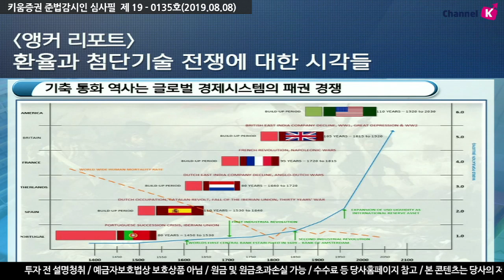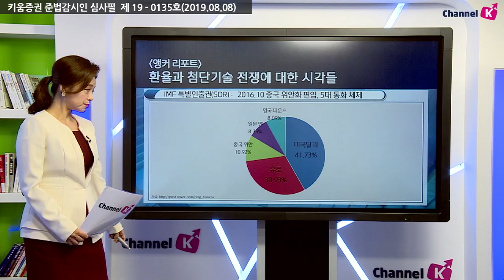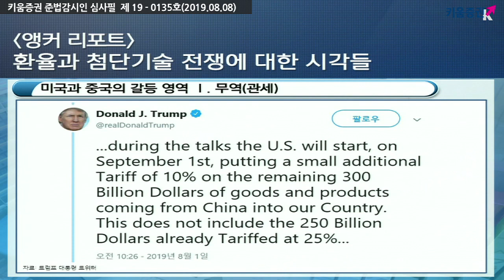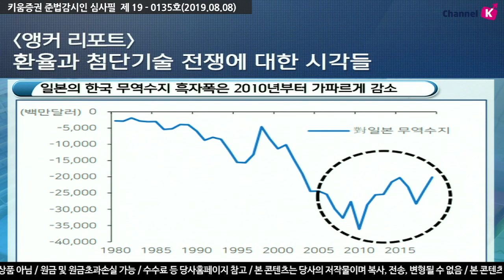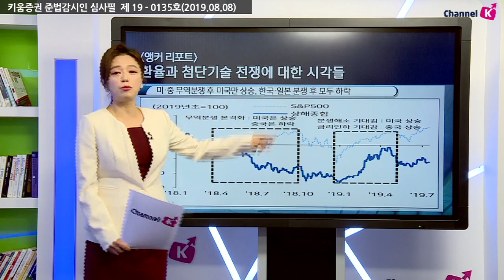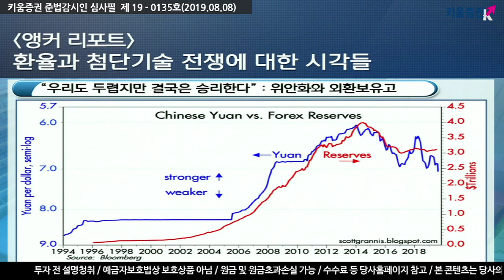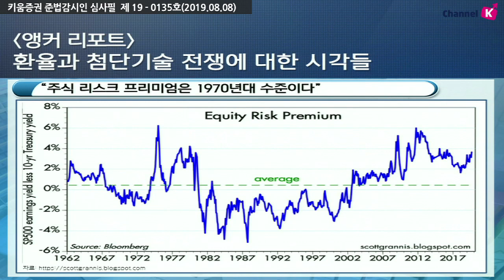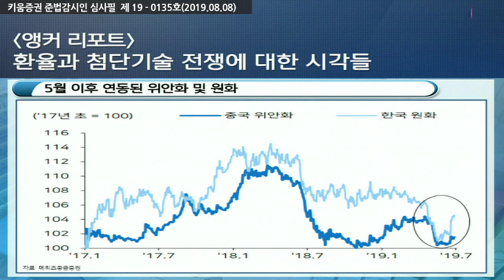[주식투자] 김순영 앵커의 시장분석 /환율과 첨단기술 전쟁에 대한 시각들(19.08.08)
기축 통화 역사는 글로벌 경제시스텀의 패권 경쟁
현재는 '미국(달러) 중심' 글로벌 경제시스템
IMF 특별인출권(SDR) : 2016년, 10월 중국 위안화 편입,
5대 통화 체제
미국과 중국의 갈등 영역
무역(관세) ·환율(가치의 절하)·첨단기술
일본의 한국 무역수지 흑자폭은 2010년부터 가파르게 감소
삼성전자의 비메모리 반도체 전환 시기와 유사
EUV향 포토레지스트 중심 규제에 대한 합리적인 의심
미중 무역분쟁 후 미국만 상승, 한일 분쟁 후 모두 하락
현재 금융 시장은 지배하는 것은 '유동성'
무역전쟁 위험 부각 및 소강에 가장 민감했던 '위안화'
​김순영 키움증권 채널K 앵커
「구독」과 「좋아요」 눌러주세요~